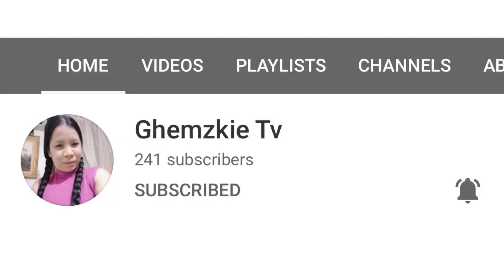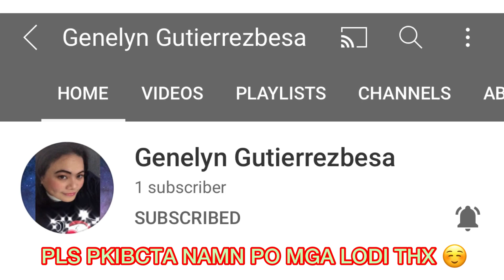LIFE IN MADRID🇪🇸PINAY DIVER🇵🇭ORANGE LANG NAIUWI NAMIN/ JACKPOT SHARING IS CARING😇💖/LOIDA TALOSA